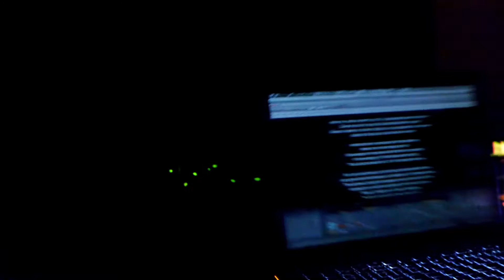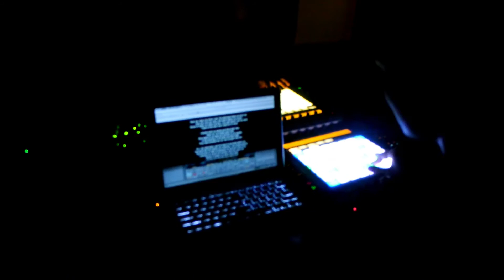BLACK MASS XXXIII - 08.16.2015 - Ariadne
BLACK MASS XXXIII - Sunday, August 16th, 2015 CE

Full performance by ARIADNE.

the Artifex Guild in Bloomington, IN.